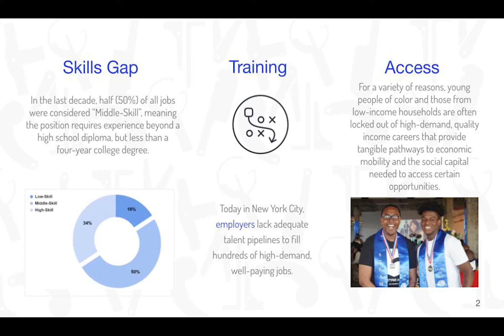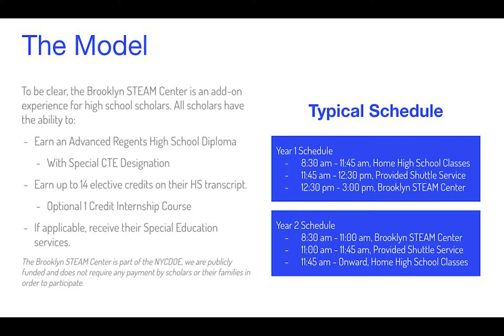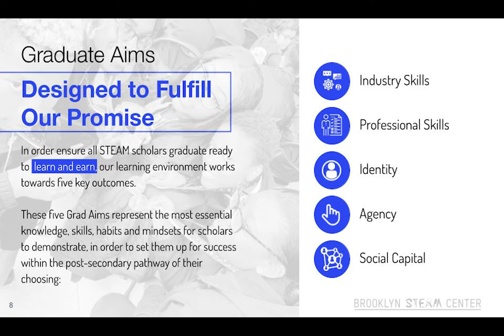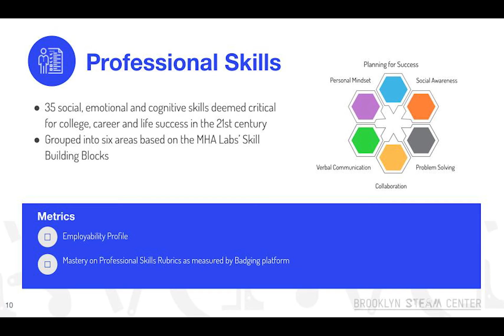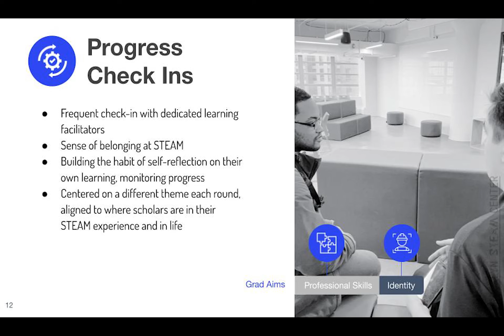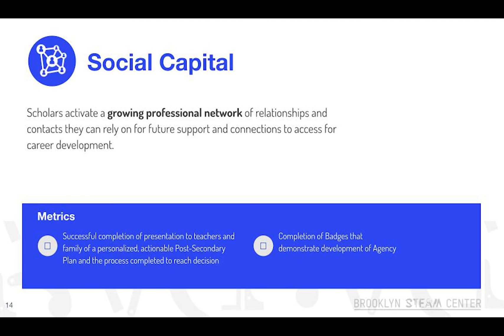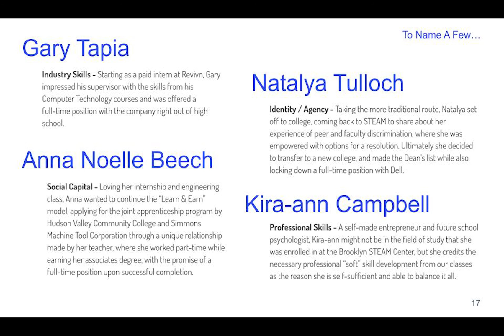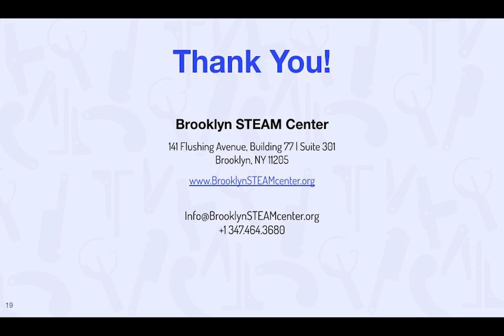Overview of the Brooklyn STEAM Center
We want everyone to learn and understand what the Brooklyn STEAM Center is doing for our young scholars in order to advance both academically and career-wise. This presentation is a quick overview of what the Brooklyn STEAM Center is doing in order to create opportunities for our young community.